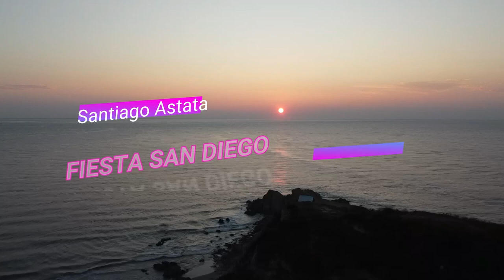SANTIAGO ASTATA FIESTA DEL SANTO SAN DIEGO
Fiesta que ce celebra en la playa de san Diego cada año en el mes de Diciembre